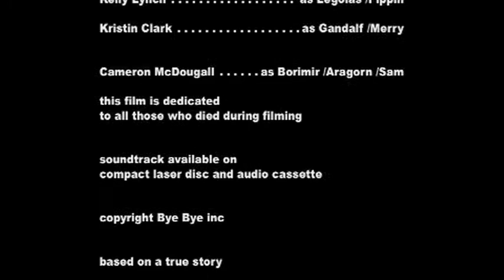CPIT Lord of the Rings - Council of Elrond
Stupid Youtube won't let the audio play coz theres like 2 seconds of music from the DVD, check in my videos for another version that ha no music but still the speaking.

We were given 4 hours to film and four hours to edit a scene from a well known film. We chose The Lord of the Rings - The Fellowship of the Ring, the Council of Elrond.
It was made rather difficult considering we only had 4 people to act film and edit. This is why we havent got any shots of more than 3 people. We also cut out a lot of bits because the scene had to be around 1- 2 minutes. and we still went a bit over. o well.
Filmed at the band rotunda in the Botanical Gardens, Christchurch, New Zealand.
Starring Kelly Lynch, Kristin Clark, Cameron McDougall and Dan Richardson.
Thanks to CPIT for the one camera.